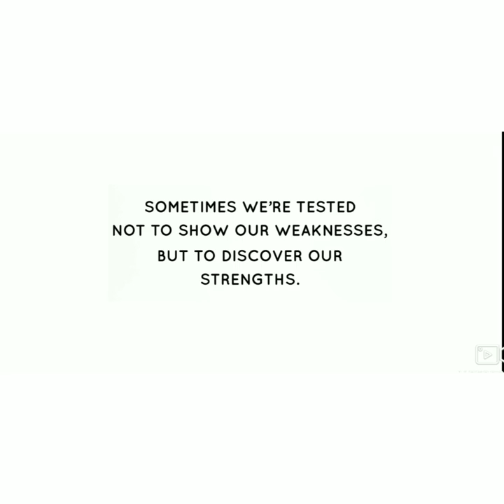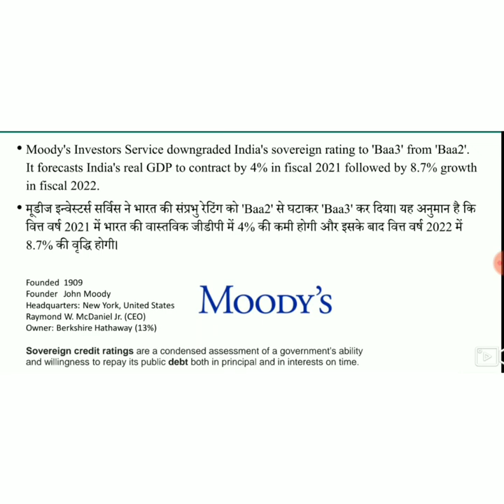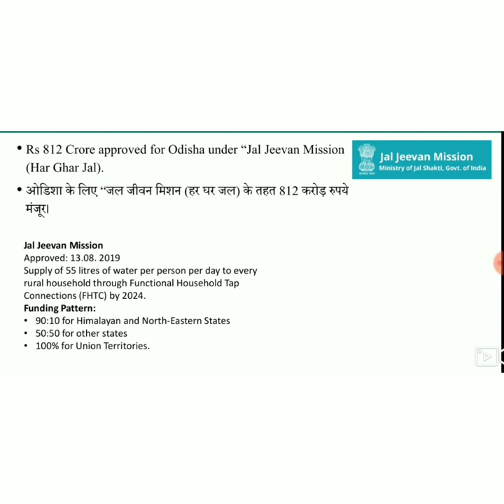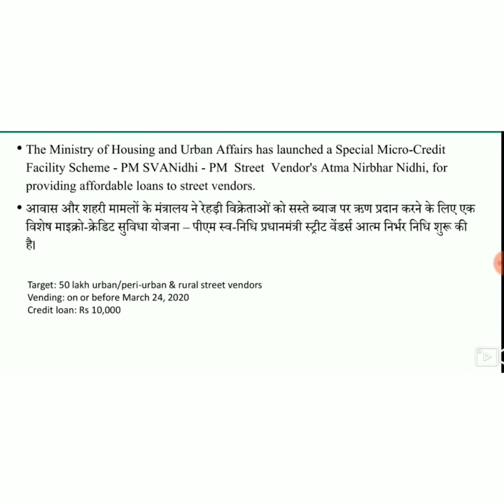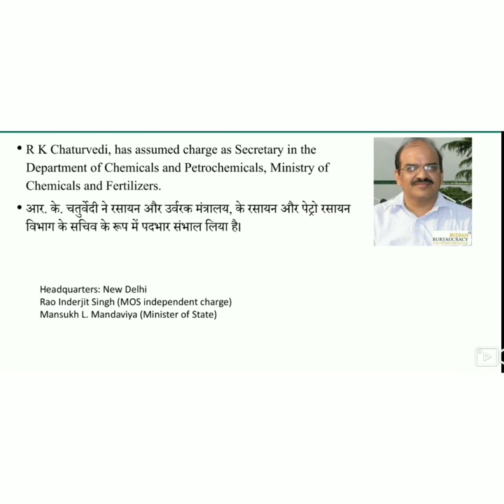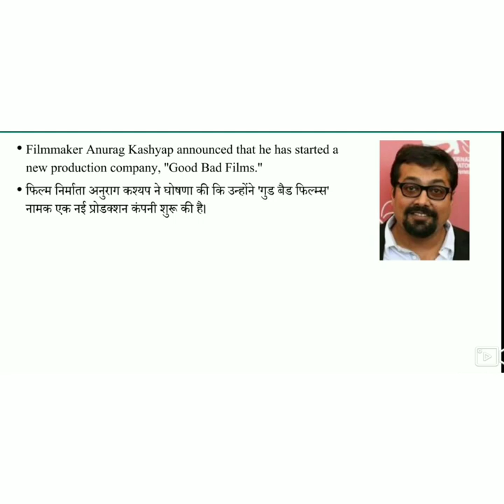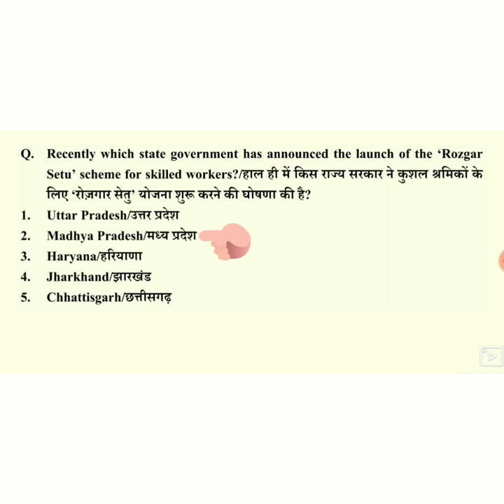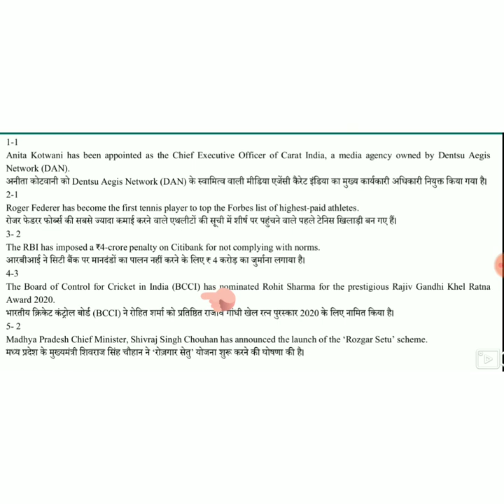3rd June most important current affairs for ssc bank defence and for other compitative exams